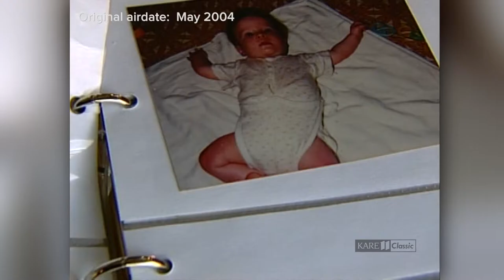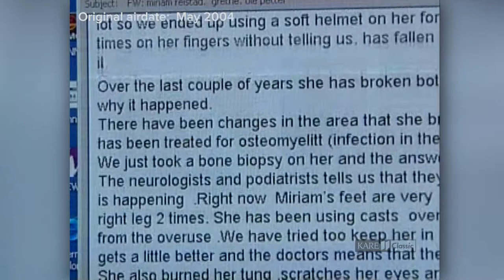Gabby Gingras meets Sara Roberts who also feels no pain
Original airdate:  May 2004.

Gabby Gingras’ story reaches around the world, connecting her family with others dealing with the same condition including one in Minnesota.